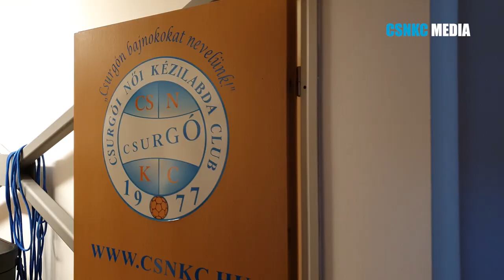Megérkezett Skaliczki László Mesteredzőnk Csurgóra!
Szombaton megérkezett városunkba Skaliczki László Mesteredzőnk, aki elfoglalta lakását és ezt követően klubunk elnökével Szászfalvi Bencével bejárták a hétfőn kezdődő alapozás lehetséges helyszíneit.

Klubunk vezetője megmutatta a csurgói labdarúgópályát, és a Városi Sportcsarnokban a kézilabdapályát, klubunk szertárát valamint öltözőjét, illetve a kinti rekoreán futópályát és műfüves focipályát a rutinos Mesteredzőnek.

Skaliczki Mester így a már korábban részletesen összeállított alapozási menetrendjéhez, már helyszíneket is tud társítani.

A csurgói modern sportinfrastruktúráról elismerően nyilatkozott Mesteredzőnk, aki motiváltan kezdi meg felnőtt lányainkkal a nyári alapozást, hogy a legjobb fizikai és szellemi állapotban kezdhessük a bajnokságot szeptemberben.

A helyszínbejárást követően este a Városi Sportcsarnok VIP termében klubunk teljes edzői stábjával tartottunk egy közös megbeszélést, valamint bemutatkoztak edzőink felnőtt csapatunk új Mesteredzőjének.

Az este étellel itallal remek hangulatban és közös kötetlen beszélgetésekkel zárult.

Vasárnap este felnőtt csapatunk csapatépítő rendezvényére kerül sor egy közös bográcsozással egybekötve a Zis-tón!

Az eseményről készült összes képet klubunk Facebook oldalán és klubunk honlapján a GALÉRIA - FÉNYKÉPALBUM menüpontban tekinthetitek meg!

Hajrá CSNKC!

"Csurgón bajnokokat nevelünk!"

CSNKC MEDIA